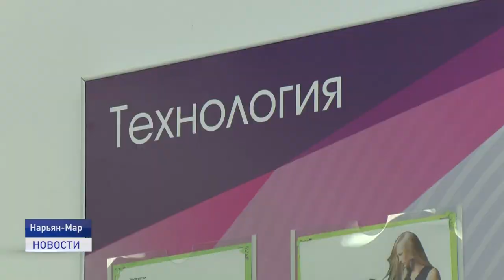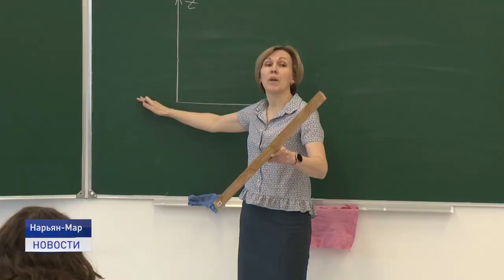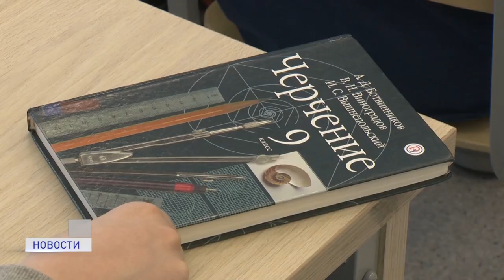УЧИТЕЛЬ ГОДА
Просто я работаю - учителем. Учитель технологии Татьяна Кудрявцева - педагог с 18-летним стажем работы, приняла участие во Всероссийском конкурсе "Учитель года", который проходил в городе Волгограде. Победитель регионального конкурса профмастерства представила наш округ на заключительном этапе. О своих впечатлениях педагог рассказала нашей съемочной группе.